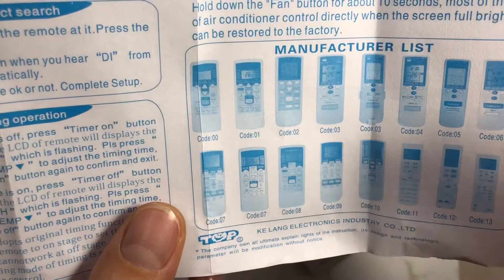Cách sử dụng điều khiển đa năng cho điều hoà Fujitsu